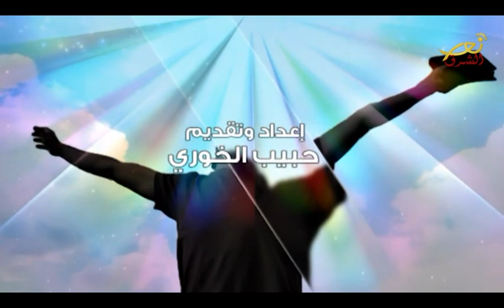إفرحوا بالربّ - 28-03-2019 - نور الشرق - Nour Al Sharq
موضوع الفقرة الأولى: الحياة المسيحية والتمثيل
ضيفة الفقرة: مهى بطيش
إعداد وتقديم : حبيب الخوري